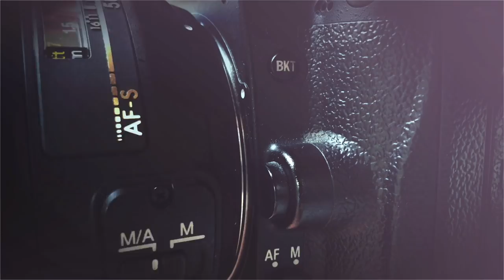Getting the Band Back Together! - TWiP 518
In this episode, I'm joined by TWiP royalty Ron Brinkmann and Steve Simon, with a special surprise guest appearance by commercial, fashion and portrait photographer Wayne Johns! Wayne discusses the newly announced Fuji GFX100! We also discuss print versus digital, the death of ebooks and get Wayne's thoughts on the newest release from Fujifilm!